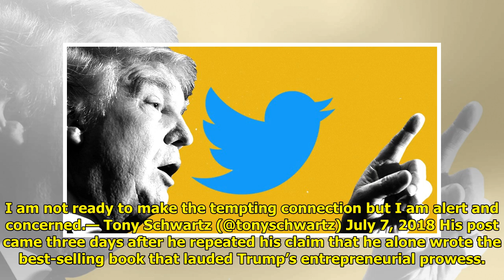'Art Of The Deal' Author Says He's Been Hacked After Criticizing Trump World Today